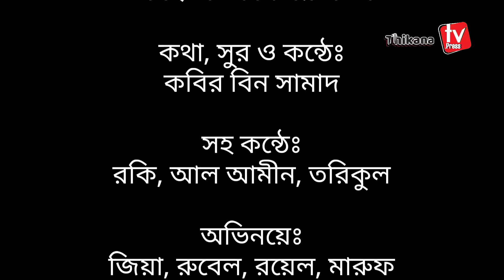বিদ্যুৎ নিয়ে সম্ভবত এটাই সেরা গান | Sobe ochol Mitar shol | সবই অচল মিটার সচল | Thikana Tv.press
নিয়মিত ইসলামী গান, ইসলামী নাটক, শিক্ষণীয় নাটক, বিনোদন মুলক নাটক, বিষয় ভিত্তিক আলোচনা, সমসাময়িক বিষয়, খেলা, প্রতিযোগিতা, সফলতার গল্প, সাক্ষাৎকার সহ নানান আয়োজন পেতে আমাদের  সাথে থাকুন। ধন্যবাদ সবাইকে।

Thikana TV'র প্রধান পরিচালকের ফেসবুক আইডি লিংকঃ